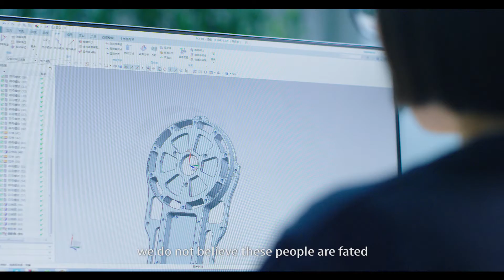Fourier X1 Exoskeleton Rehabilitation Robot Introduction